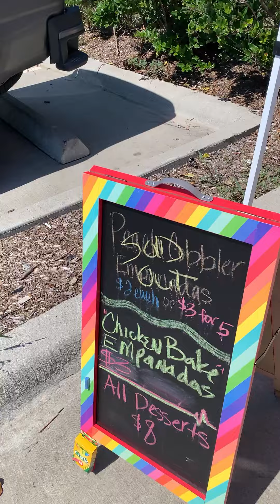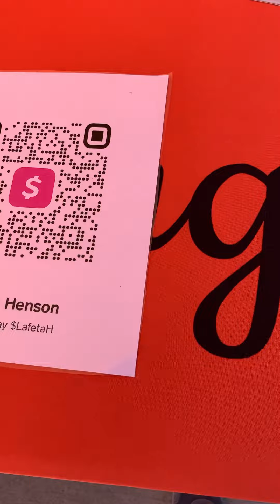🥮🎉sweetiesdessertz/ 9,7,24⚡️make your take taste buds happy:)